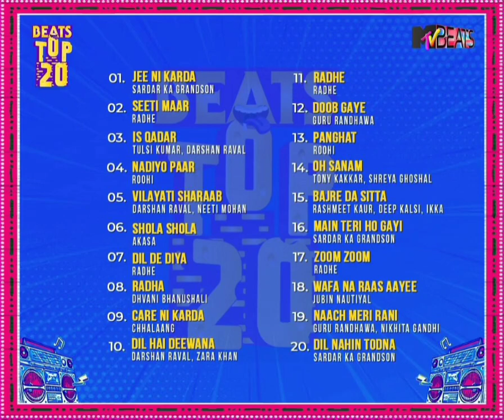💙MTV Beats | Top 20 | Darshan Raval | Is Qadar | Dil Hai Deewana | Vilayati Sharaab❤️